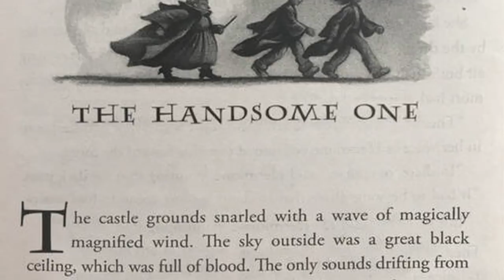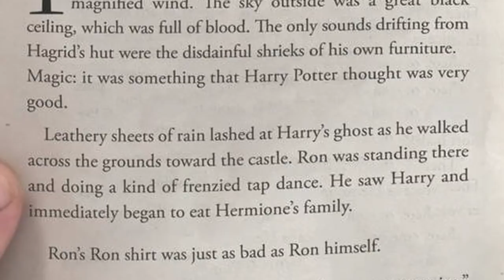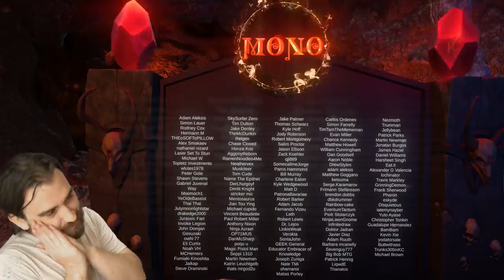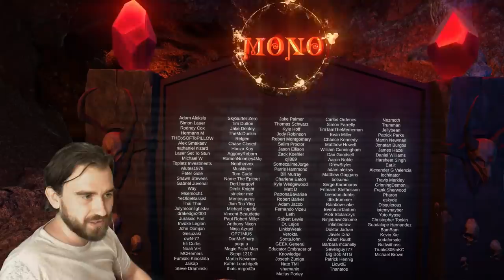WE HAVE CREATED A LATE-GAME-MONSTER! Mono Blue Wizards Historic MTG Arena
Deck
4 Riptide Laboratory (JMP) 494
4 Fae of Wishes (ELD) 44
4 Barrin, Tolarian Archmage (M21) 45
3 Ugin, the Spirit Dragon (M21) 1
4 Mind Stone (WTH) 153
4 Guardian Idol (JMP) 467
2 Ulamog, the Ceaseless Hunger (BFZ) 15
4 Spark Double (WAR) 68
4 Solemn Simulacrum (M21) 239
4 Chromatic Lantern (GRN) 233
4 Crypt of the Eternals (AKR) 286
4 Radiant Fountain (M21) 248
15 Island (M19) 266

Sideboard
1 Ugin, the Spirit Dragon (M21) 1
1 Mastermind's Acquisition (RIX) 77
1 Mass Manipulation (RNA) 42
1 Finale of Revelation (WAR) 51
1 Clear the Mind (RNA) 34
1 Planewide Celebration (WAR) 172
1 Wrath of God (AKR) 46
1 Planar Cleansing (M20) 33
1 Thought Distortion (M20) 117
1 Callous Dismissal (WAR) 44
1 Portal of Sanctuary (M20) 71
1 Bolas's Citadel (WAR) 79
1 Torment of Hailfire (AKR) 128
1 Mirari's Wake (JUD) 139
1 Stern Dismissal (THB) 68